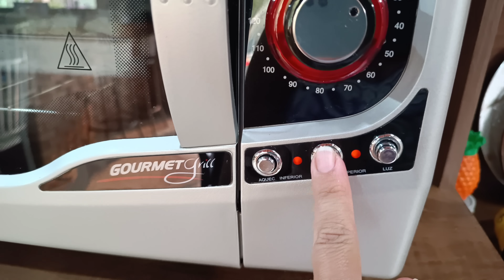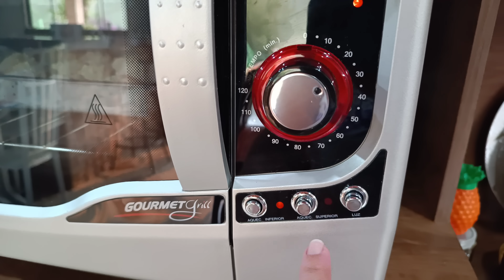NA ROÇA A LUTA COMEÇA CEDO/como está a horta na seca/COMIDA SIMPLES E BOA NO FOGÃO A LENHA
Seja bem vindo a mais um vídeo feito com todo amor pra vocês.

•Endereço de envio:
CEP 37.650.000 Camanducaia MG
Tamiris Maria da Rosa Silva AC/Rony

VOCÊ GOSTOU DAS MÚSICAS QUE USO?
AQUI TENHO UM LINK DO APLICATIVO QUE USO DA EPIDMIC SOUND ESSE LINK É EXCLUSIVO AQUI DO CANAL USANDO ELE VOCÊ FAZ SUA ASSINATURA E GANHA 60 DIAS GRÁTIS!!!

APRESENTAÇÃO:✅
Meu nome é Tamiris sou casada com Rony e mãe de Nathaly Ingrid e Yasmim.
Meu esposo trabalha fora e eu gravo meu dia dia morando no campo,temos em nosso canal vídeos de:
Receitas,comida caipira,comida no fogão a lenha, rotina vivendo no campo,cuidando dos animais as galinhas caipira e minha vaca Amora e lolita e do sítio onde vivemos e os cuidados diários com o lar organização limpeza e compartilho minhas experiência com vocês tenho também receita de sabão pra quem gosta de produto artesanal.
Gravamos com muito carinho para levar sempre o melhor até vocês.